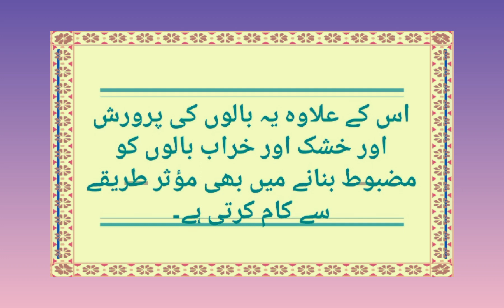Best solution for white hairs. Natural dye for your hairs.